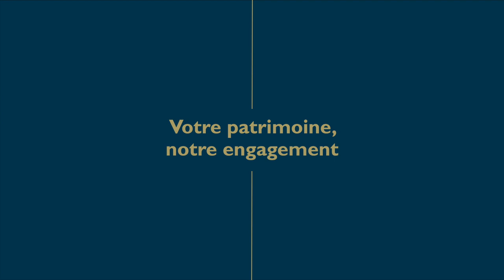[BANQUE PRIVÉE] David INTINS, BRED Gestion de Fortune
BRED Gestion de fortune accompagne les clients dont les patrimoines sont complexes en mobilisant les meilleurs experts pour un service sur mesure.